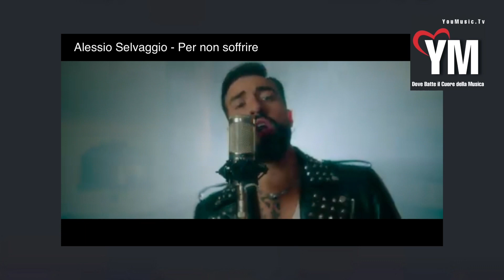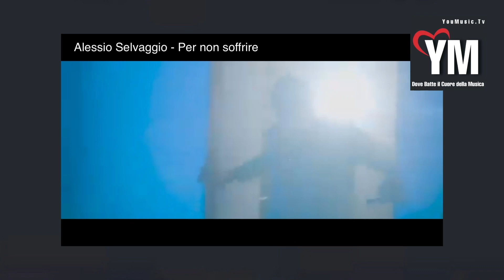Musica: 4 Chiacchiere con Alessio Selvaggio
Oggi la nostra SocialTv dedicata al mondo della Musica incontra un giovane e bravo cantautore. È con noi Alessio Selvaggio con il brano dal titolo, “Per non soffrire”.